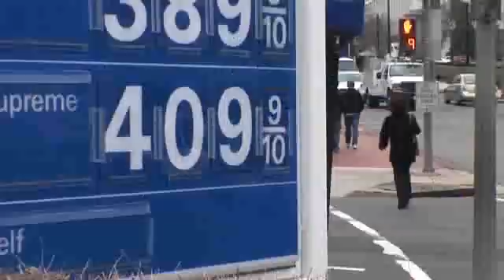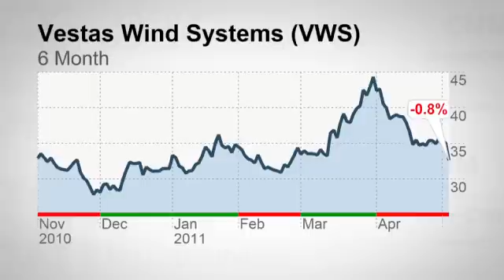Football-field-size wind turbines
Vestas CEO Ditlev Engel says their newest wind turbines span one and a half football fields and can power the entire U.S.